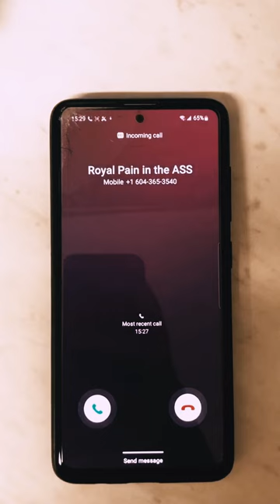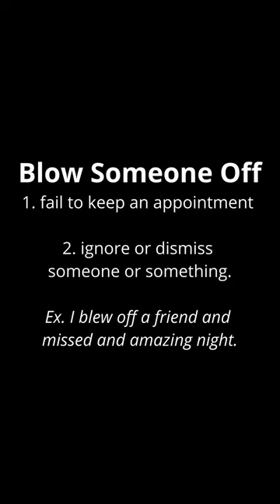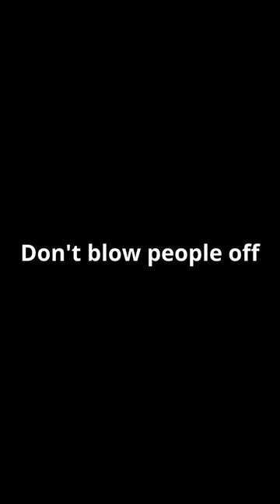Blow Someone Off - English Phrasal Verbs and Vocabulary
Blow someone off. This is a phrasal verb means: 1. To fail to keep an appointment, 2. To ignore or dismiss someone. We usually blow someone off when we don’t want to spend time with them. But, don’t do this to your friends. You never know what you might miss.